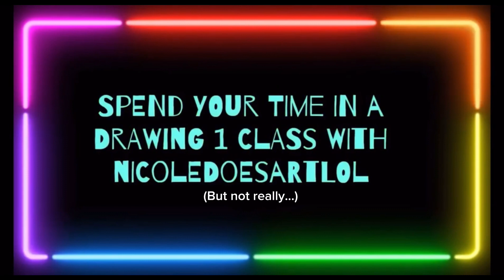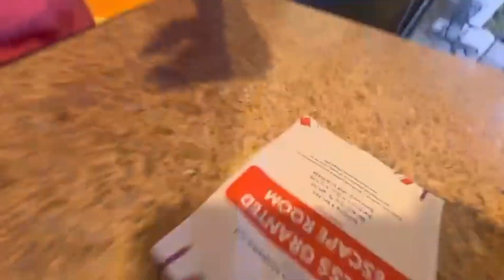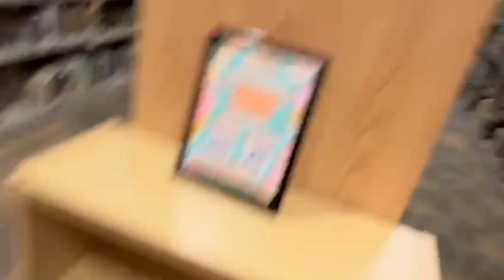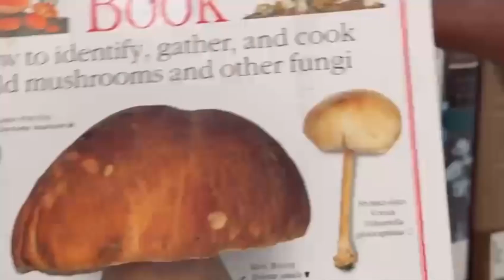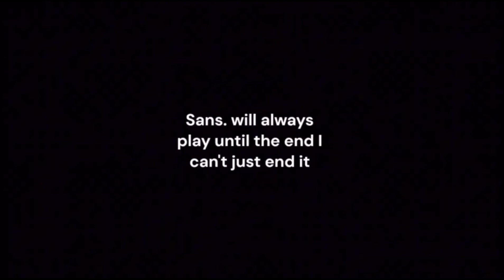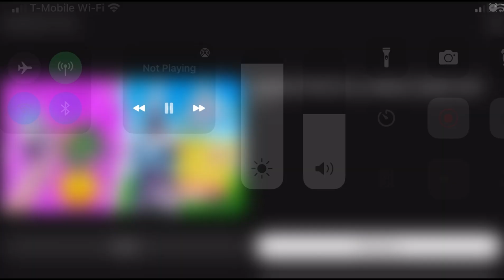WE GOT KICKED OUT OF THE LIBRARY D: